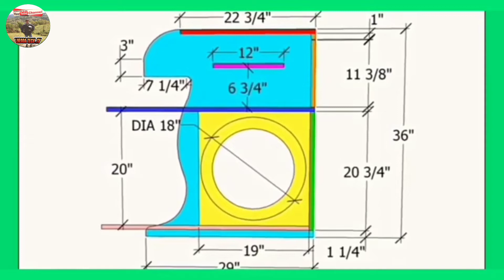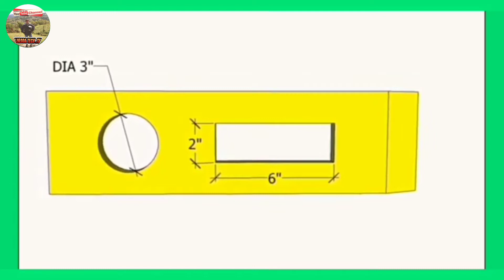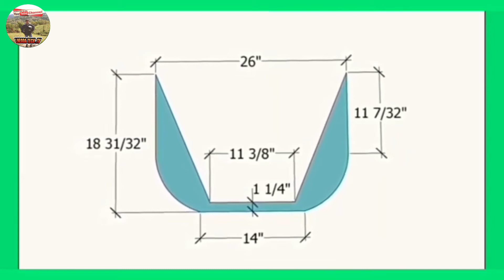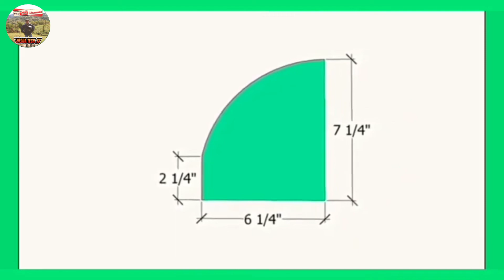VIDEOKE_BOX_DETAILS_OF_MEASUREMENT_AND_DESIGN#lheodatechtv#basic#repair#how#diy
About